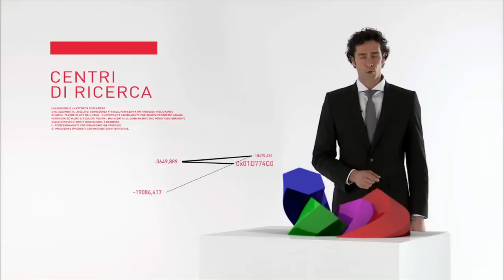Inaz Human Resources